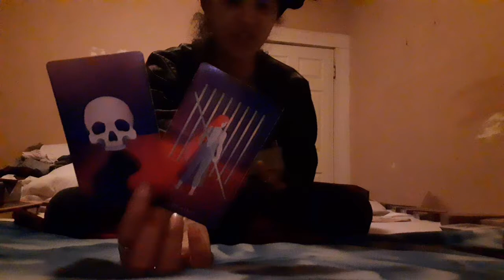'💚TOP11Cancerians♋🦀WeeklyPredictions- It's All About To Get Better For You.🎭☕